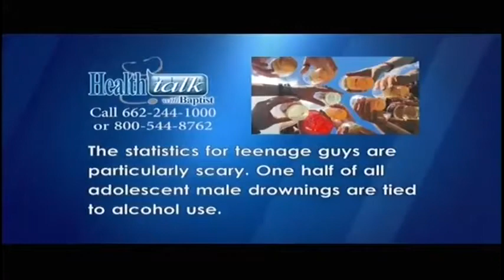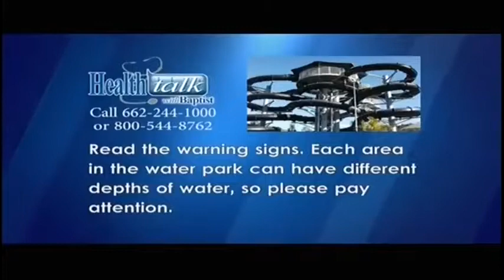Health Talk - Water Safety #2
We discuss how to stay safe around water in tonight's Health Talk.